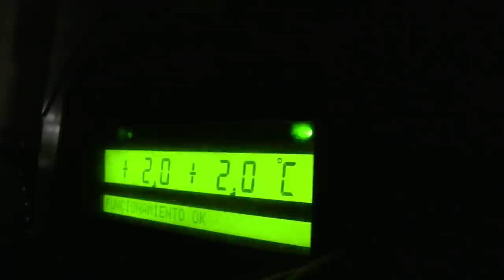Patio pequeno e ainda colocam um container pra facilitar